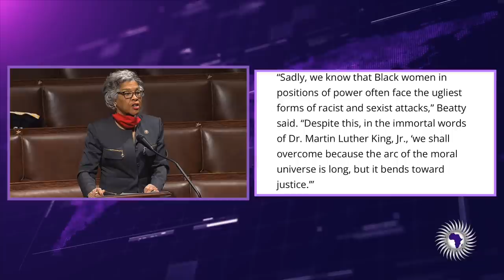Really?! CBC Creates A War Room To Combat Negativity Regarding SCOTUS Nominee Ketanji Brown-Jackson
Demetra Kaye reports on CBC creates a war room to combat negativity regarding SCOTUS nominee Ketanji Brown-Jackson. They have been given assignments to make sure she has an easy transition to the Supreme Court.